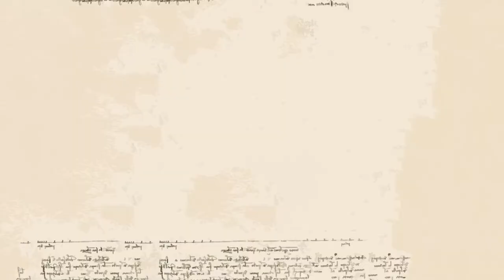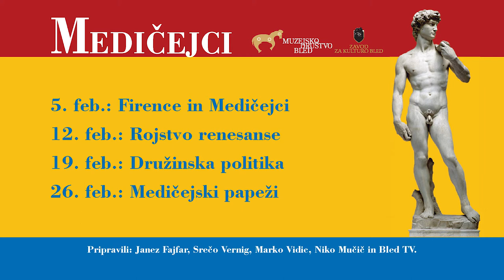Napovednik: Vpliv Kuzanskega na renesanso, predavanja o Medičejcih na Bledu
Muzejsko društvo Bled in Zavod za kulturo Bled organizirata od 5. februarja do 26. marca osem predavanj o Medičejcih. Izvedeli bomo, kdo so bili Medičejci in kakšna je njihova neverjetna zgodba, zgodba o začetku renesanse in humanizma. Spoznali bomo, kako sta se florentinska renesansa in humanizem širila po Evropi in vplivala tudi na naše kraje. Predaval bo poznavalec njihove zgodovine Miloš Klemen Mahorčič.

Predavanja na temo Medičejci:

5. feb.: Firence in Medičejci
12. feb.: Rojstvo renesanse (Cosimo Starejši)
19. feb.: Družinska politika (Piero in Lorenzo de Medici)
26. feb.: Medičejski papeži (Leon X., Klemen VII., Pij IV. in Leon XI.)
5. mar.: Od meščana do vladarja (Alessandro I. in Cosimo I.)
12. mar.: Medičejki na prestolu Francije (Katarina in Marija Medičejska)
19. mar.: Obdobje ambicij (Francesco I., Ferdinand I. in Cosimo II.)
26. mar.: Zaton (Ferdinand II., Cosimo III. in Giangastogne I.)

Brezplačna predavanja bodo vsak torek v Festivalni dvorani na Bledu z začetkom ob 19. uri. Vabljeni vsi ljubitelji zgodovine in kulture.